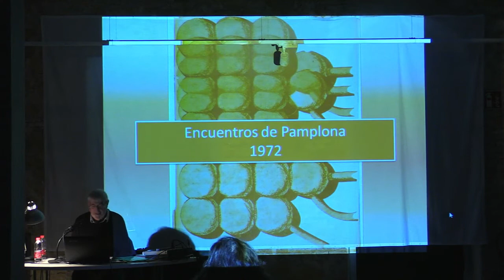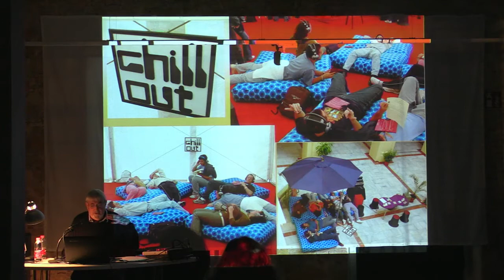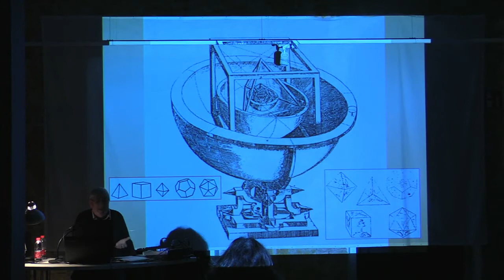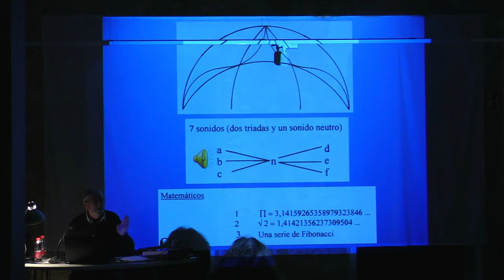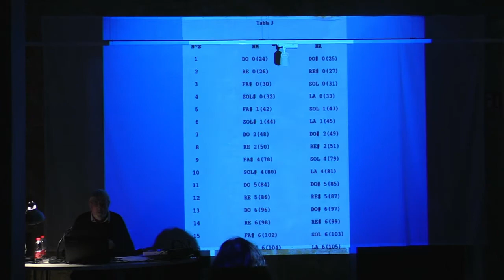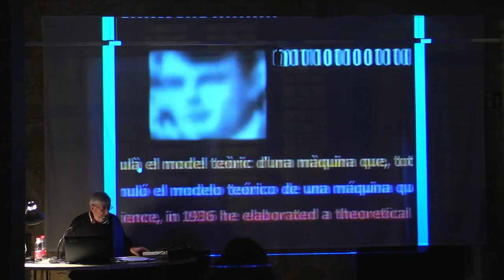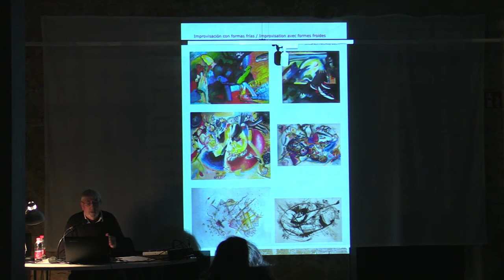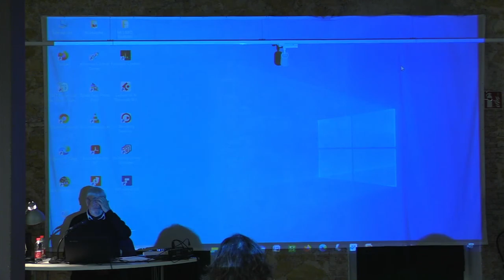EDUARDO POLONIO - MASTERCLASS EN SONM - 11.12.2020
MASTERCLASS: “El músico permeable”
SONM – Sound Archive of Experimental Music and Sound Art
Pabellón 1, Cuartel de Artillería, Murcia